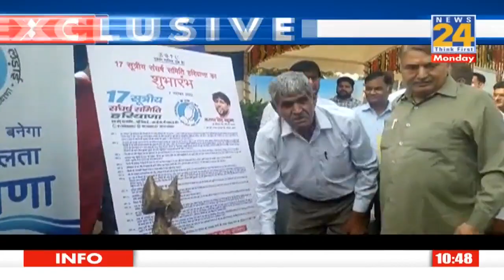बोले करतार सिंह भड़ाना, 17 सूत्रीय मांग से जीतेंगे हरियाणा